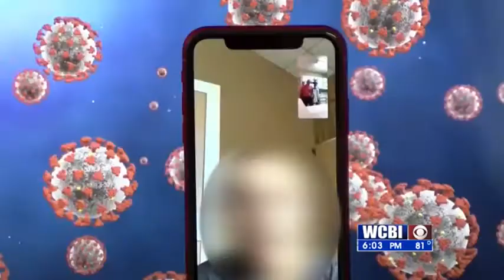Restaurant employee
Restaurant employee tests positive for COVID